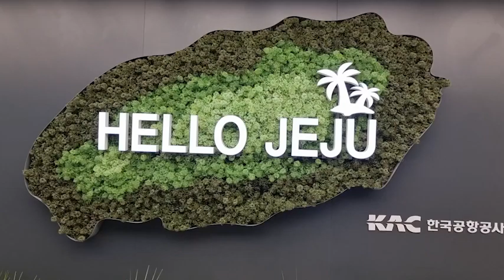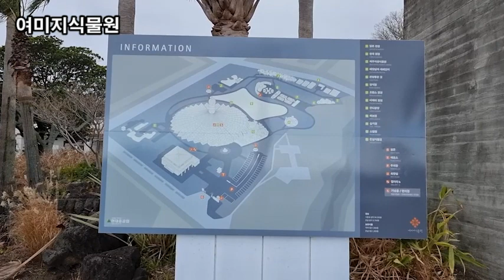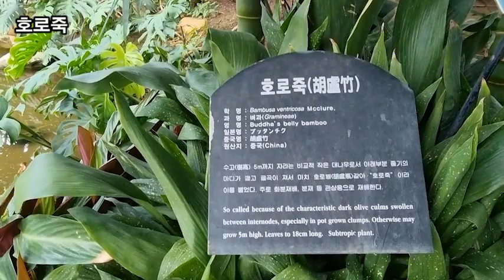랜선힐링여행, 제주여행, 중문관광단지 가장 아름다운 땅 여미지 식물원 제4탄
이태리정원
프랑스정원
물의정원
워터칸나
속새
호로죽